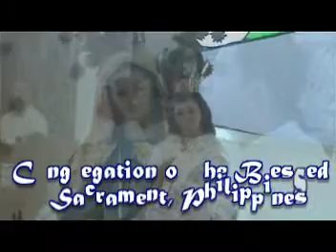Congregation of the Blessed Sacrament.mpg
Solemn Benediction/Annual Retreat 2010